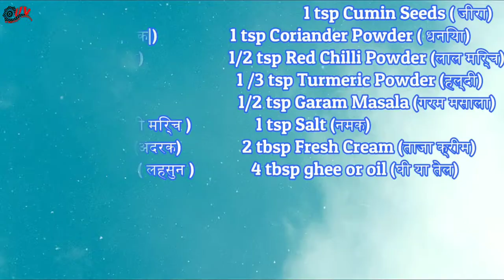Palak Pneer Recipe in Hindi | पालक पनीर रेसिपी | Paneer Gravy | how to make Palak paneer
how to make paneer manchurian,
 Paneer Manchurian Recipe in Hindi

how to make palak paneer, palak paneer recipe in Hindi

how to make matar paneer, matar paneer recipe in Hindi